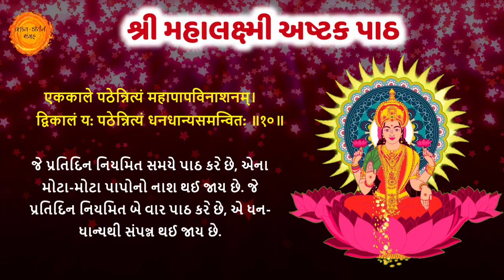શુક્રવારે સાંભળો 🙏 લક્ષ્મીજીનો તુરંત ફળ આપનાર " મહાલક્ષ્મી અષ્ટકનો પાઠ " અનુવાદ સાથે | laxmi ashtak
તો આજના આ વિડિયોમાં આપણે શ્રી મહાલક્ષ્મી અષ્ટકનો પાઠ અર્થ સાથે કરીશું.

mahalaxmi ashtak
mahalaxmi ashtakam
mahalaxmi ashtakam stotra
mahalakshmi ashtakam
mahalakshmi ashtakam with lyrics
mahalaxmi ashtak meaning
mahalaxmi ashtakam with lyrics
mahalaxmi ashtak lyrics
mahalaxmi ashtakam lyrics
mahalaxmi naman ashtak lyrics
mahalaxmi ashtak meaning in gujarati
mahalaxmi ashtak gujarati
mahalakshmi ashtakam lyrics in gujarati
mahalaxmi ashtak paath
mahalaxmi ashtak ka path
mahalaxmi ashtak path gujarati
mahalaxmi
ashtak path